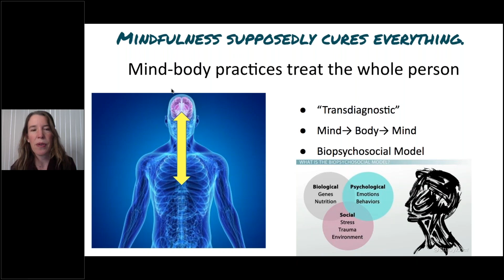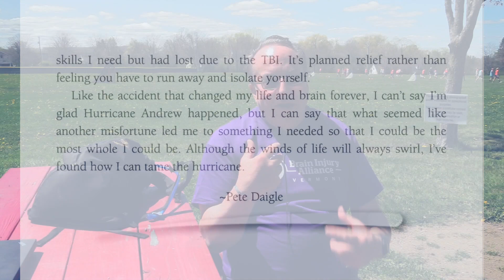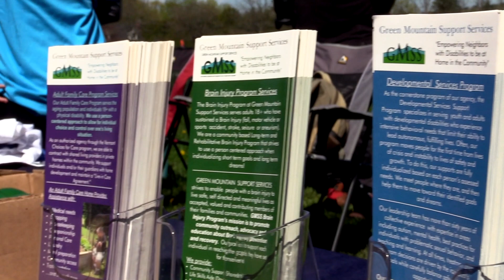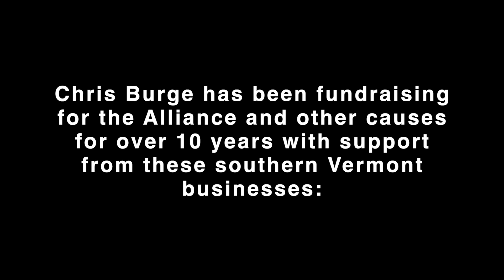Brain Injury Alliance of Vermont - Walk and Roll 2023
On May 6th, 2023 the Brain Injury Alliance of Vermont held their annual Walk and Roll to raise money for brain injury awareness and treatment. SAPA TV producer Chris Burge and Executive Director Johnny Gifford attended the event to learn more about the organization, the survivors and their stories.